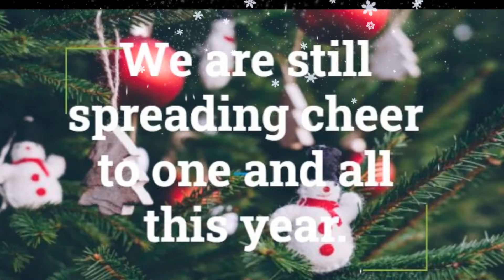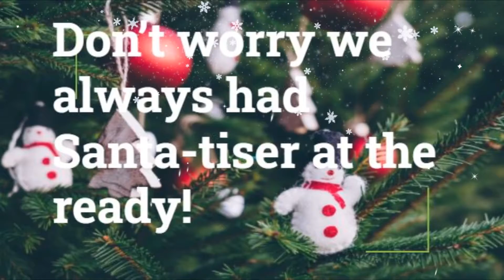Step Into Room 24!